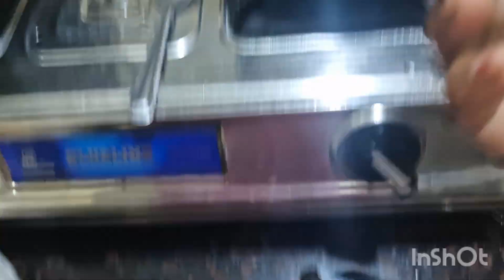tyohar khatam hone ke bad bhi aaram nhi😌holi wali dress 👗 maine ku mangwai li daily vlog